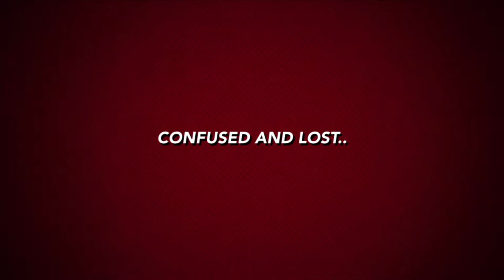The New Kid movie trailer